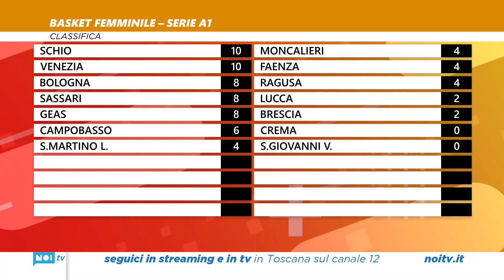Le Mura nella tana del Bruschi al primo crocevia stagionale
Alla sesta di andata il Gesam Le Mura è già chiamato ad un primo probante test soprattutto emotivo e caratteriale. Relegata al penultimo posto in classifica la squadra di coach Andreoli deve reagire con forza (sabato ore 19) sul campo del neopromosso Bruschi Valdarno. Serve una vittoria dopo tre sconfitte consecutive.

NoiTv